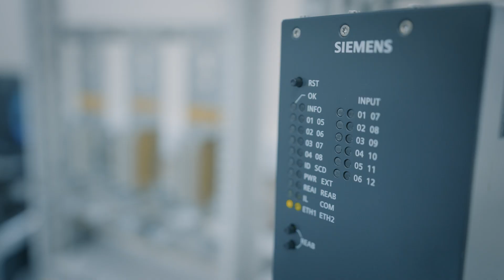Prüfer in der Elektronikfertigung: Antonio erzählt, was seinen Beruf ausmacht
Antonio kam 2018 über Zeitarbeit zu Siemens Mobility in die Elektronikfertigungsprüfung. Als fester Mitarbeiter schätzt er die Abwechslung und neuen Perspektiven, weshalb ihm nie langweilig wird. Erfahre in seinem Video, warum er die Vielfalt liebt und stetig Neues lernt.

- Arbeitsplätze bei Siemens Mobility
- Was wir bei Siemens Mobility tun
- Etwas bewegen und einen Unterschied machen
- Karriere und Kultur bei Siemens Mobility
- Karriere im Schienenverkehr
- Jobs bei Siemens Mobility

▬ Über Siemens Mobility ▬▬▬▬▬▬▬▬▬▬▬
Gemeinsam mit unseren Partnern leisten wir Pionierarbeit im Verkehr und bewegen Menschen nachhaltig und nahtlos von der ersten bis zur letzten Meile. Als ein führender Anbieter von Transportlösungen gestalten wir die vernetzte Mobilität. Mit der Digitalisierung ermöglichen wir Mobilitätsbetreibern weltweit, Züge und Infrastruktur intelligent zu machen, den Wert über den gesamten Lebenszyklus nachhaltig zu steigern, das Fahrgast-Erlebnis zu verbessern und die Verfügbarkeit zu gewährleisten.